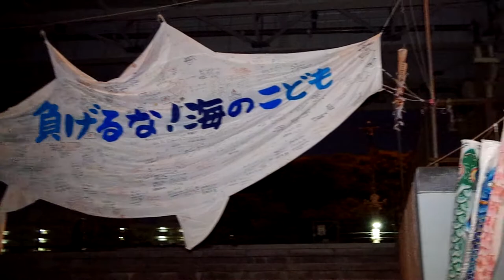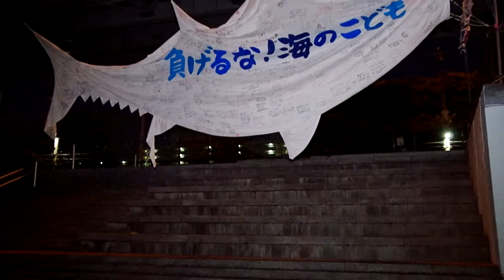IMGP2284 大間 巨大マグロのぼり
IMGP2284　　PENTAX  　K-50　ペンタックス
2021年　5月4日　火曜日
2021　令和3年
TOKYO SKYTREE
2021年5月4日　(火)　18:30-20:00

東京スカイツリー　隅田川　鯉のぼり
隅田川テラス　白鬚橋　墨田区　東白鬚公園 横
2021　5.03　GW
すみだ鯉のぼりフェア in 隅田川水辺テラス！（第一回）
隅田川白鬚橋上流
　令和３年５月２０日まで開催中！
主催：すみだカット倶楽部

18:30～19:30は
LED照明器具を最大限に近い明度で白色に点灯させ、輝くように明滅する交点照明と、展望台の赤がアクセントとなるシンプルな演出を行います。

19:30～20:00は、
「世界が一丸となって立ち向かい、みんなで打ち勝とう」
という思いを込めて、地球をイメージした青色の
特別ライティングを点灯します。